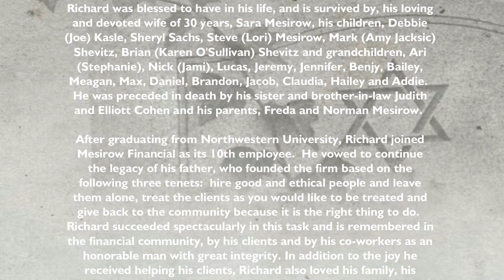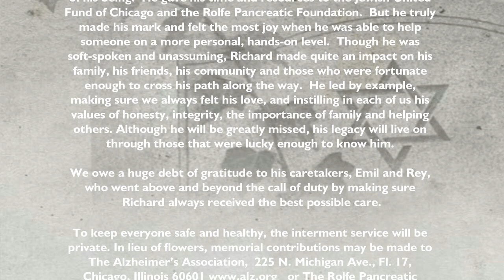Richard Sidney Mesirow